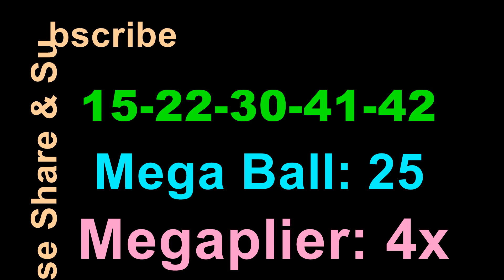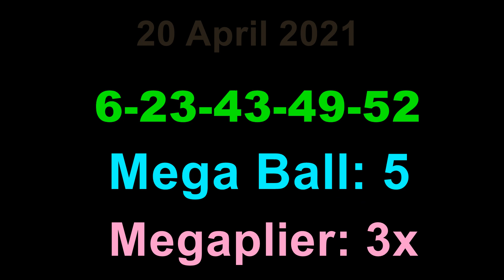Today Mega Millions Winning Numbers Tuesday 27 April 2021. Mega Millions Drawing Results 4/27/2021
Today Mega Millions Winning Numbers Tuesday 27 April 2021. Mega Millions Drawing Results Tonight 4/27/2021 for $297M Dollars.

Mega Millions Lottery Results were announced just now. Lets see What were last night winning Mega Million Numbers? Tonight Mega Millions Lottery Numbers are 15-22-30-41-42, Mega Ball: 25 Megaplier: 4x

Mega Million Lottery Winning Numbers Tonight/Tuesday are 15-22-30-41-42, Mega Ball: 25 Megaplier: 4x for 297 Million dollars estimated jackpot, Cash option is $188M. There was no jackpot winner in the previous draw which was held on Saturday night. Therefore Mega Millions Lottery Jackpot value is rolled over to 297 million dollars from Saturday's drawing which was held for 277 million dollars.

Mega Millions Lottery is being played on every Tuesday and Friday. Mega Millions Lottery Results will be released by 11pm ET on the same day. Video includes last 3 Mega Million Lottery drawings.

(Please check the official website for accurate results)